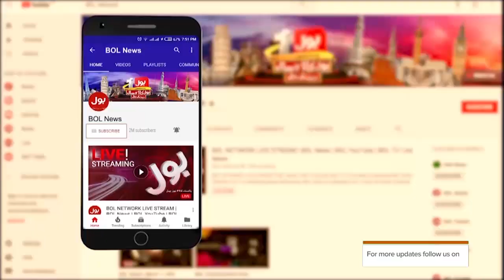News Headlines at 1 PM | Saniha Sialkot me Naya Mor | Silakot Waqia | 13 Dec 2021